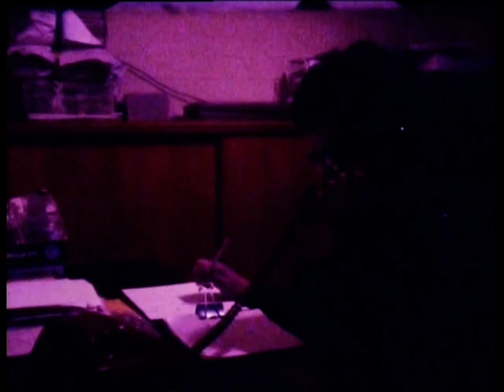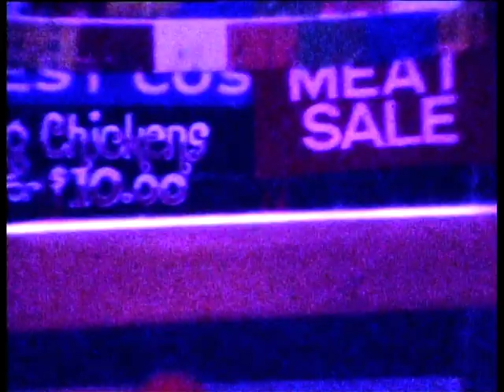"The Curse" Part 4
This film was made when I was 15 years old and received financial assistance by the Australian Film Institute. The story was written by fellow 15-year old and good friend, John Rivers. It's a murder mystery filmed in Hawthorn, Box Hill, Box Hill North and Doncaster (including Doncaster Shoppingtown). We made this film in 1975 and there is a copy of it in the National Film and Sound Archive.